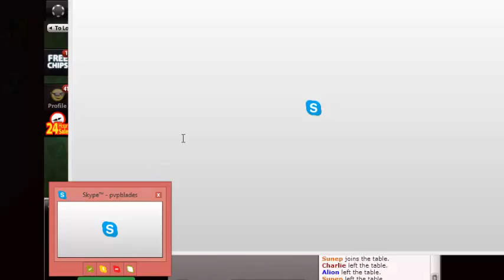Texas Hold 'Em - Poker Shootout Competition!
This happened :P

Sorry about language and the anger I built up!